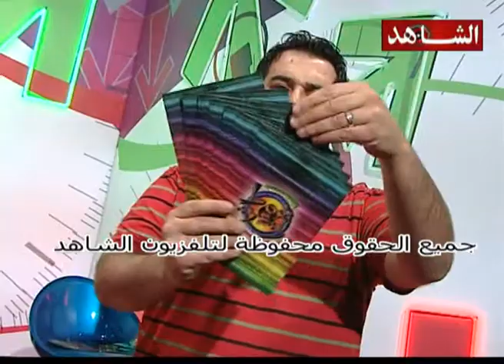كاش موبلاش تلفزيون الشاهد 12 09 2010 ج2